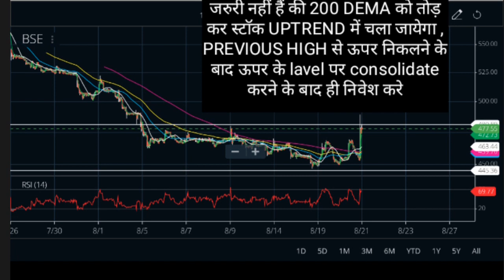After announcement BSE ltd buyback